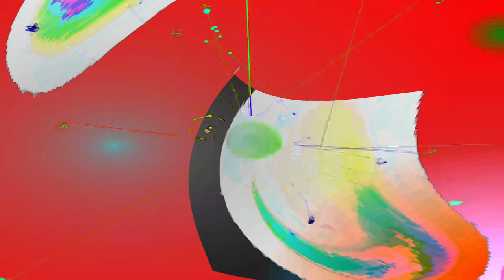[EPILEPSY WARNING] Movie 24 04 23 10h12m10s